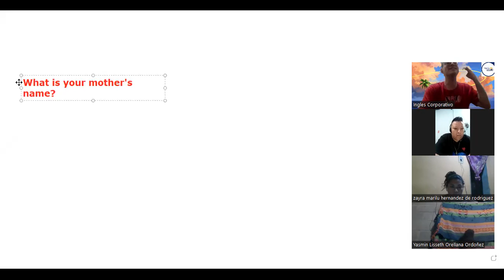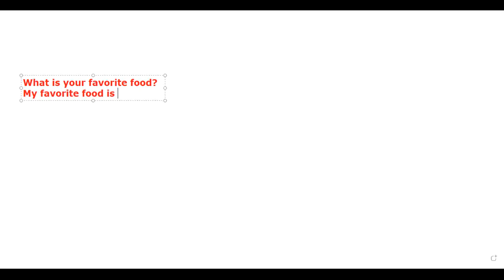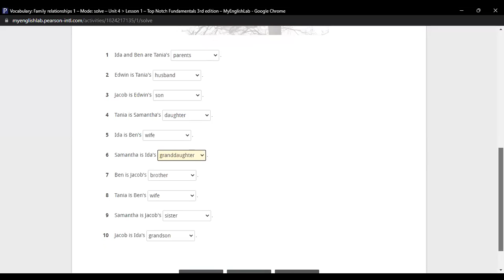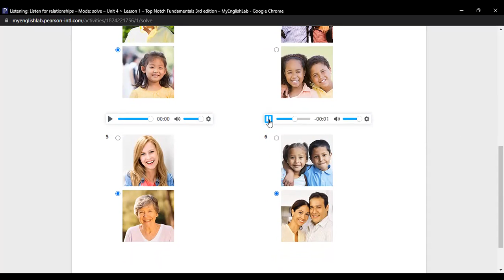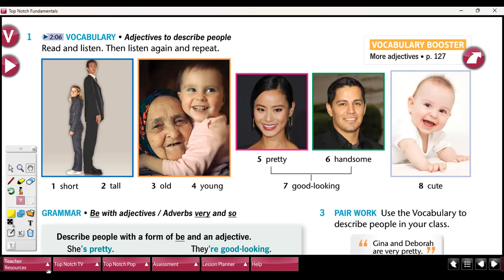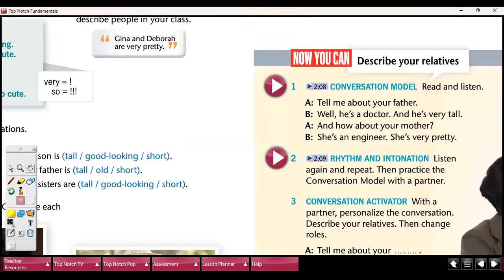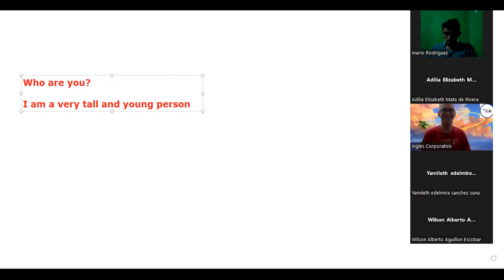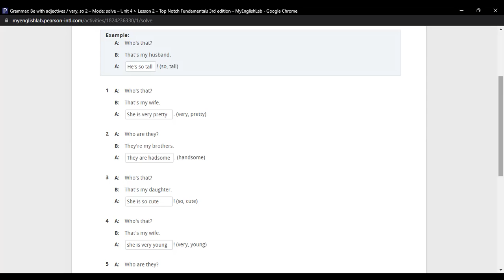Class 15-12-07-2023-FI-REGAL-30-Müller+ Verb to Be+ Adjectives